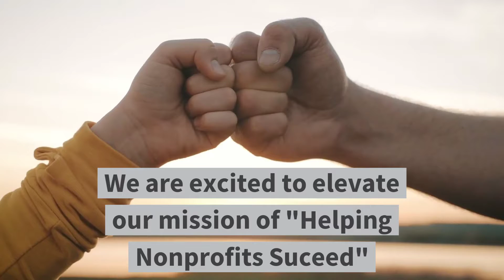NONPROFIT RESOURCES IS CELEBRATING GREAT NEWS...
Nonprofit Resources, LLC has been awarded accreditation by the AMC Institute, a global trade association representing the Association Management Company industry.

Nonprofit Resources President Kristin Bennett recognized the importance of each employee involved in the accreditation process. “Nonprofit Resources has improved our systems and procedures over the years, and this year we made accreditation a priority. Months of preparation represent a significant investment, and we are honored to be counted among the top 15% of AMC’s worldwide. Accreditation indicates a team that works together for the good of the nonprofit, each other, and the AMC industry at large. We’re very proud of this achievement!”

Among 500-plus Association Management Companies (AMCs) worldwide providing management services to nonprofits, only 81 have achieved AMC Institute Accreditation.  These select few are considered the best of the best in their ability to deliver exceptional management services to nonprofits.